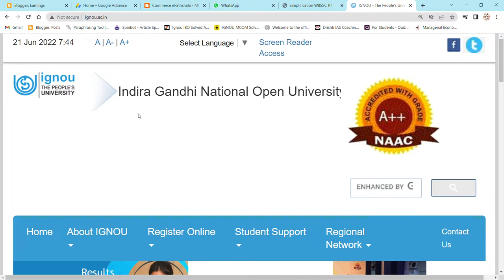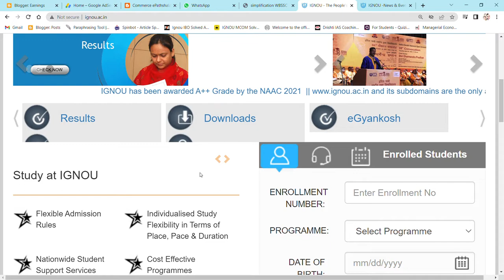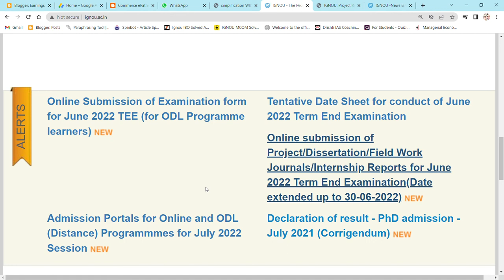IGNOU Assignments Submission Date "EXTENDED" II UPDATE ON IGNOU ASSIGNMENT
Commerce ePathshala
UPDATE OF ASSIGNMENT SUBMISSION DATE II DATES HAS BEEN EXTENDED